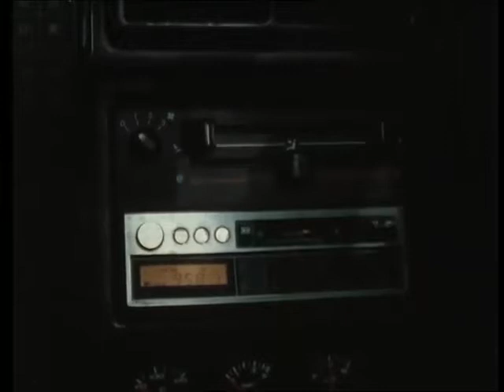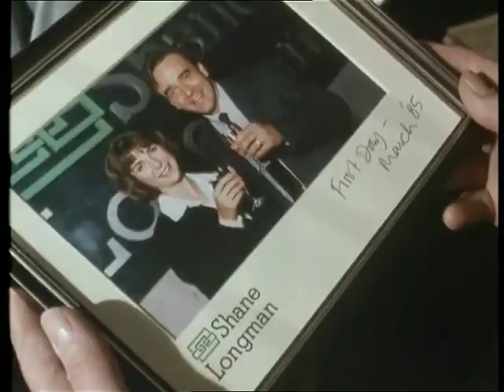Capital City - "Hard Drugs and Snails" - episode 13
Wendy is promoted to become the new Head of Derivatives and is replaced as Chief Trader on the floor by the hard-boiled Sylvia Roux Teng. Sirkka gets a wake-up call and decides to join Alcoholics Anonymous. Jimmy Destry is sacked for malpractice after Declan discovers his off-market trades.

Capital City is a television series which focused on the professional and personal lives of a group of investment bankers working in the dealing room at Shane Longman, a fictional international bank based in the City of London. The 23-episode series was produced by Euston Films, a wholly owned subsidiary of Thames Television, for the ITV network.